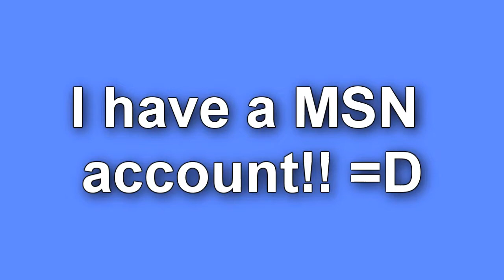MSN account!!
please add me!!